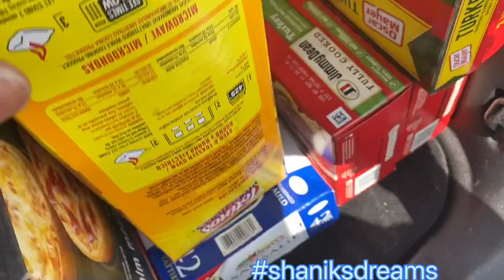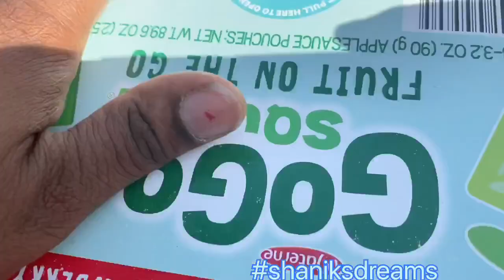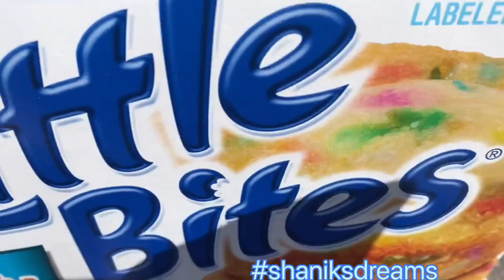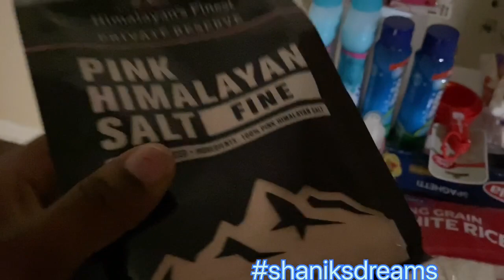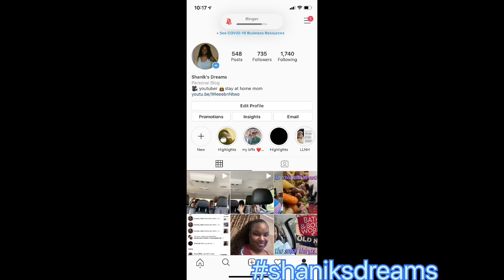Massive Sams Club Haul for a Family of 6| Veda Day 4